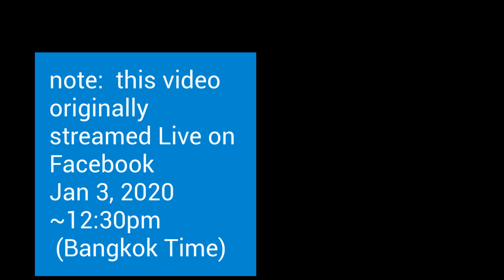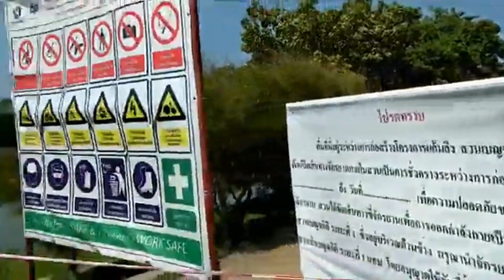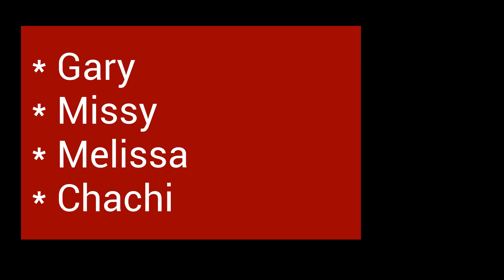Benjakitti Park, Bangkok Thailand, Jan 2020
This is a bit "out of order" depending upon the order with which you consume videos from Live My Ass Off In fact, I rarely do "Live Streams".  In fact, interestingly enough, the last time Gracie and I did a live stream on YouTube was when we were in Bangkok on the Chao Phraya River on one of the "commuter boats" as we headed up to check out the Grand Palace/Wat Po.

This day, we hopped on the BTS from our condo near On Nut and headed up to the Asoke station, then a quick walk down to Benjakitti Park.  We'd been here few years prior and in fact, it was arguably a bit nicer as the weather had not taken its toll on the infrastructure.
BUT, Gratefully, Bangkok has allocated a significant amount of the necessary budget for upkeep.  In this part of the world where the elements are quite intense (e.g. Intense Rain, Sun and Heat) the soil can wash away within hours so reconstruction is necessary.
That is what is happening at Benjakitti Park here in Bangkok.

On this day, I decided to go live on Facebook at about noon-ish in Bangkok so about 9pm Pacific time so 12 midnight on the East Coast so I wasn't expecting *any* viewers but figured I'd give it a shot.  Turned out some long-time friends tuned in from *the other side of the world* so I figured I'd continue the 'cast.
This YouTube post is simply the edit of that.
~mikes